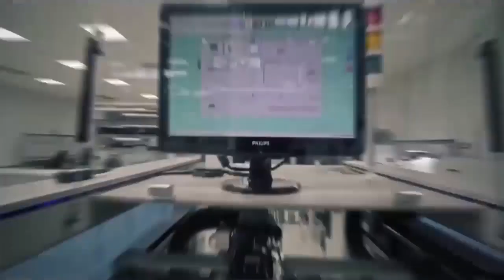Ukraine reportedly looks to buy 48 Turkish Bayraktar TB2 armed drones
Ukraine is now reportedly in talks to buy additional 48 Bayraktar TB2 armed drones from Turkey, according to Nozdria Vadym general director of the state-run company for export and import of military and special products “UkrSpetsEksport”.

In a statement to Lb.ua, a General Director of UkrSpetsEksport said Ukraine plans to get more Turkish drones, which the Ministry of Defense plans to put into service in the Armed Forces.

What’s more, according to the Vision for the Development of the Armed Forces of Ukraine, the Ministry of Defense plans to purchase six to 12 Bayraktar TB2 complexes (ie 6-12 control stations and 3-4 unmanned combat aerial vehicles for each complex).

Furthermore, the possibility of assembling Turkish drones in Ukraine is being considered.

"And this is already a joint production, SKD on the territory of Ukraine, while the cost of each complex, in this case, will decrease by 35%. Including taking into account imported components, which Turkey itself buys,” Vadym, told in an interview. “Now, We’re talking about a place for the localization of such production.”

The Armed Forces of Ukraine have received into service its first there Bayraktar TB2 armed unmanned aerial vehicles in 2019.

According to the Baykar Makina company, the Bayraktar unmanned aerial vehicle is a Medium Altitude Long Endurance class system developed for tactical reconnaissance and surveillance missions.

Bayraktar TB2 unmanned combat aerial vehicle can carry a maximum payload of more than 55kg.  Bayraktar can fly up to 22,500 feet and loiter for more than 24 hours.